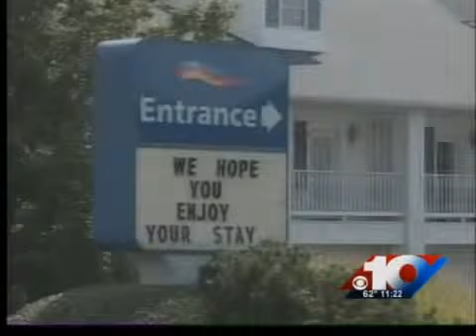Tourists travel to Southern Indiana